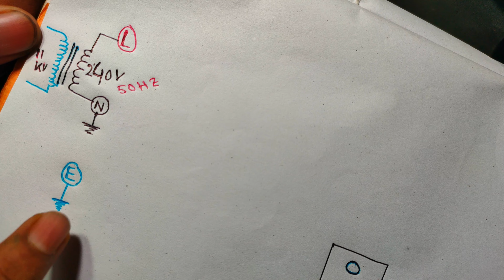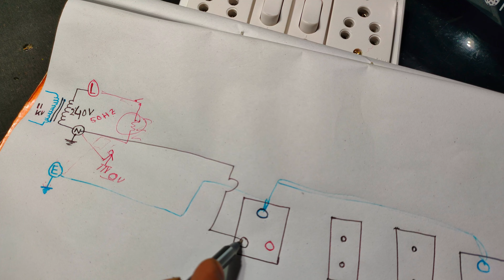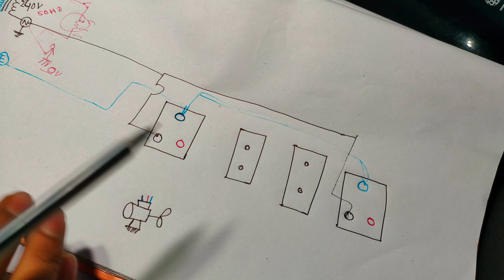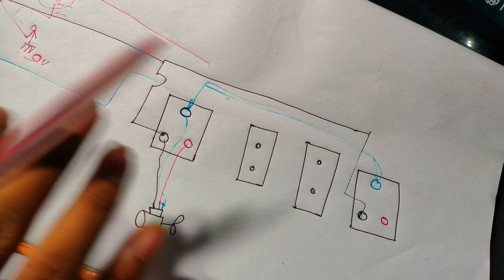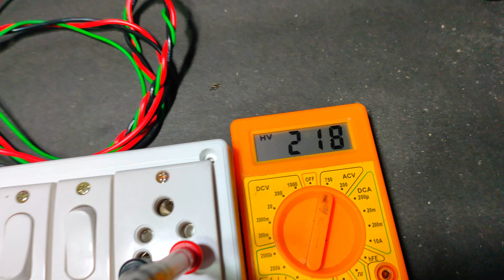electric board wiring connection 2 socket 2 switch single board ⚡⚡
💥  💥  hello everyone welcomes to my channel Electronics Bing⚡⚡⚡⚡

⚡⚡ link

⚡⚡more product

⚡⚡share  document

Telegram high-quality product 💥💥 Products Featured